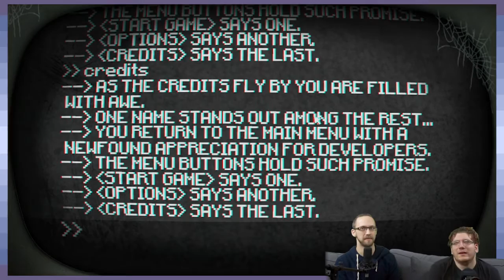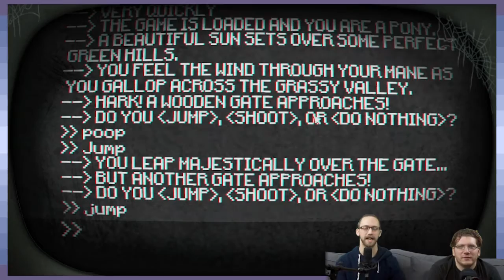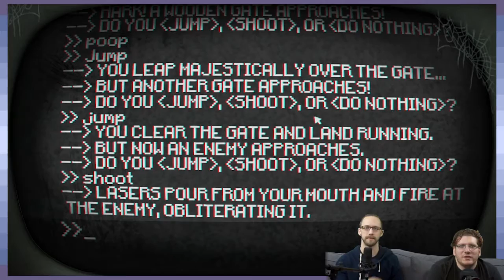Pony Island: Dumpster Ponies - Part 10 - Game Devs Play Games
Oh, this old prototype?